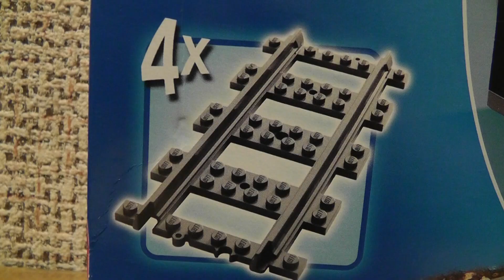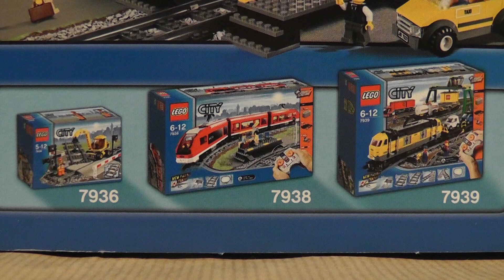LEGO CITY 7937 DWORZEC KOLEJOWY